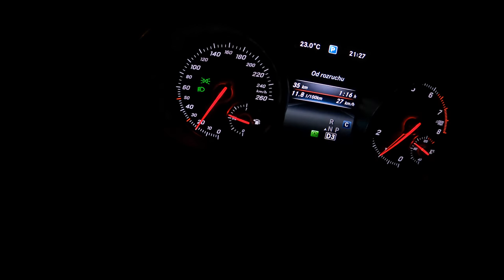Mercedes-Benz GLA 200 Night [1.6 156H] | POV Test Drive #890 Joe Black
Car: Mercedes GLA 1.6 200 HATCHBACK FACELIFTING 2019

0:00 Intro
0:06 Walk-around and interior
1:17 Casual driving
3:33 Spirited drive
7:15 Casual driving
7:52 Fuel Consumption

Engine: 1.6L Petrol (Gasolina) 4-cylinders
Displacement (cc): 1595
Power: 115 kW/156 hp
Torque: 250 Nm
Transmission: 7-speed automatic
Traction: Front-Wheel Drive

Acceleration (0–100 km/h): 8,1 s.

Fuel Tank Capacity: 50L
Total Range: 877 km
Weight: 1435Kg
Cargo Space: 421 Liter
Model: 2019
Base Price: 38.341,80 EUR

Driver: Joe Black
Video: GoPro Hero 9 Black / Sony a6300 + Sigma 16mm f1.4
Audio: Zoom H2n (recorder) & Roland CS-10EM (binaural microphones)
Edit: MacBook Pro / Final cut Pro X